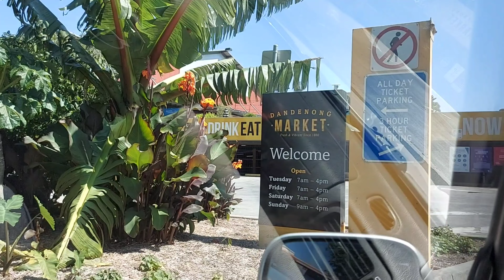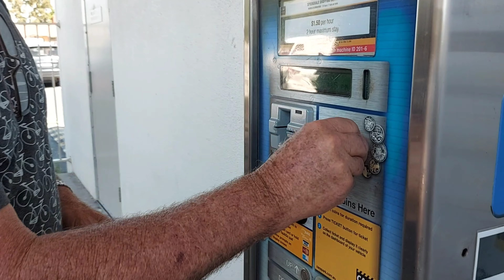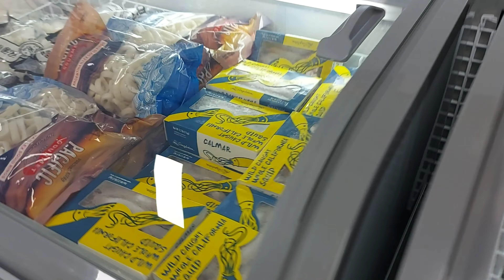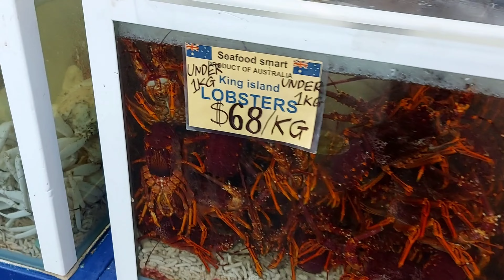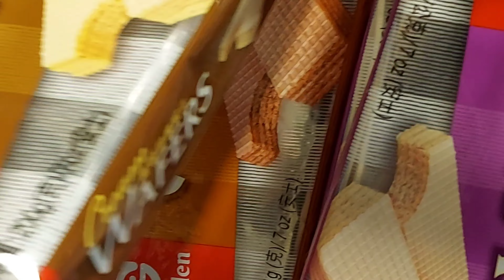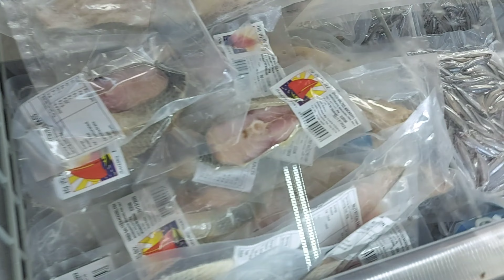SHOPPING at INDOOR MARKET in AUSTRALIA/MY FORTUNATE LIFE